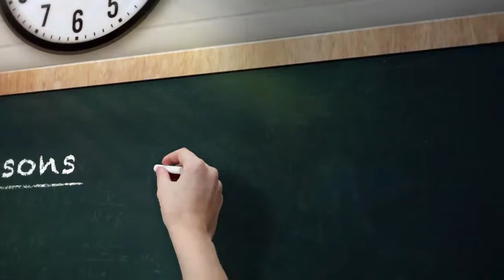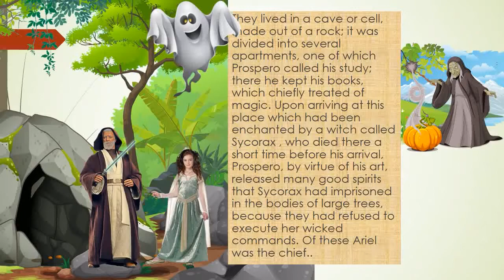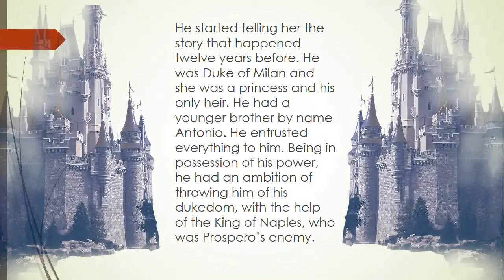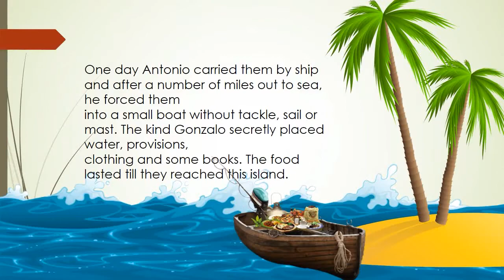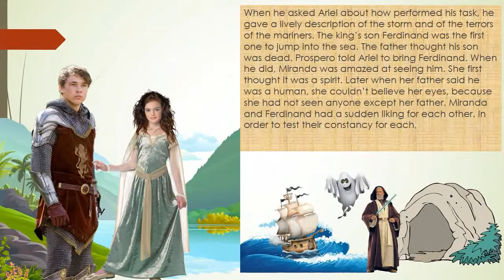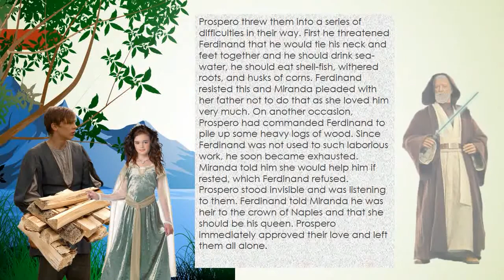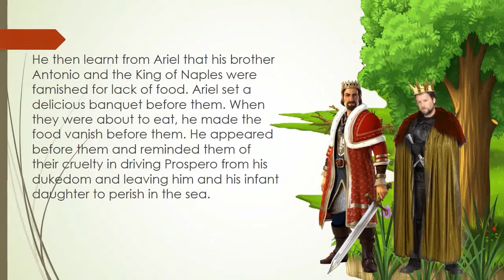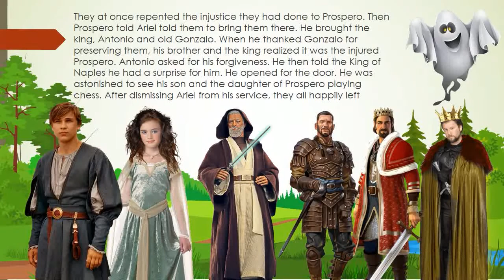The Tempest ( Summary ) | 10th standard 1st unit supplementary | Pravin's English Academy